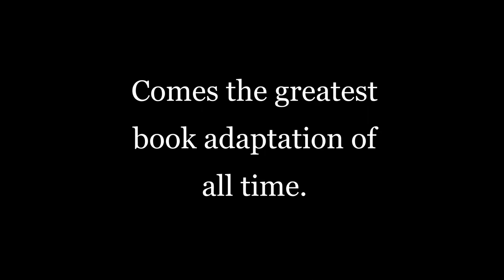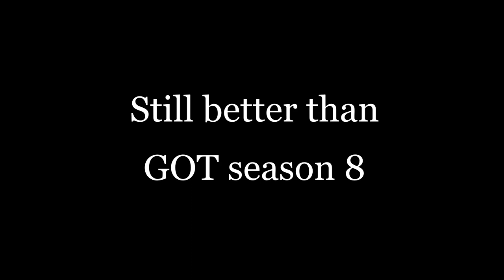Green Eggs and Ham | Finalist Gosfest 2019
Direct by: Josh Chapman

Thank you so much to RØDE Audio, Blackmagic Design, The Rotary of Gosford and John Ralphs Camera House for sponsoring and making Gosfest 2019 possible.